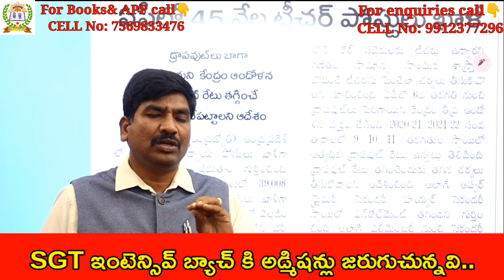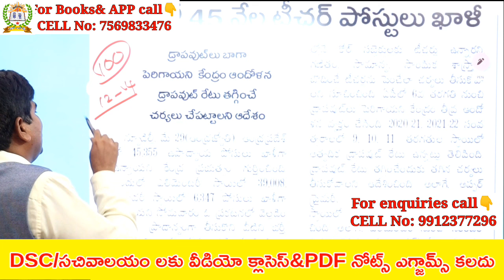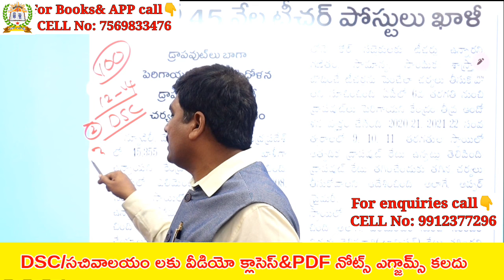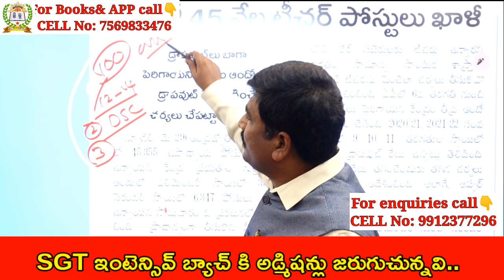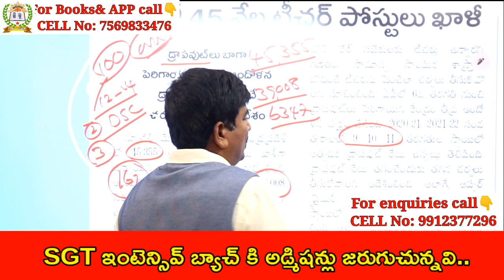Breaking news!!! A.P లో 45 వేల టీచర్ ఖాళీలు||కేంద్రం చెప్పిన మాట నిజమా|| తిరుపతి శ్రీప్రజ్ఞ DSC